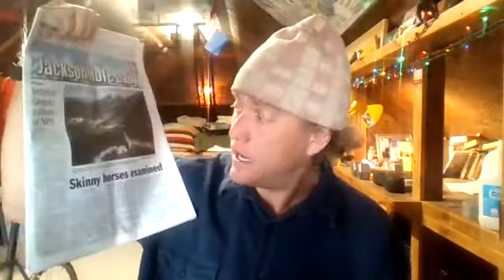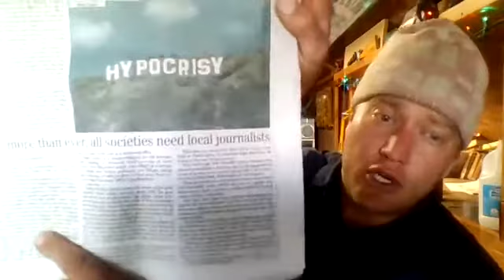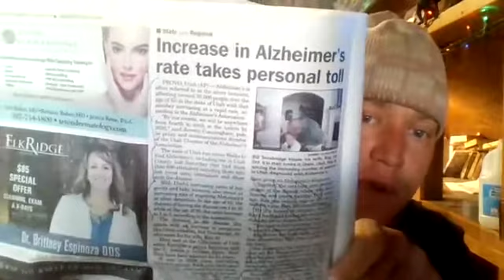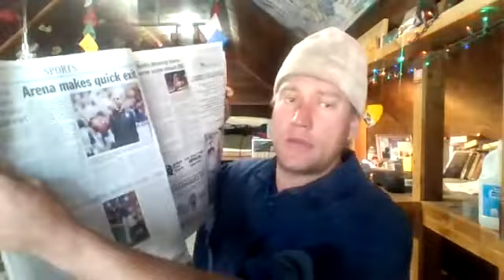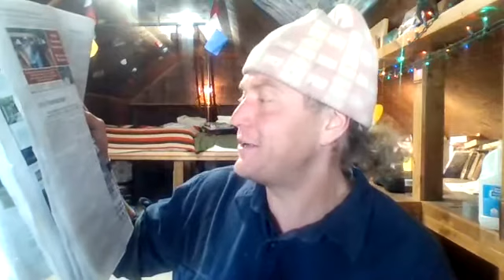Wake Up Wyoming: 10.14.17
🗣🗣🗣 Have DEW (Directed Energy Weapons) been deployed against Northern California? Also, is geoengineering partly to blame for the firestorm there? Is this the "storm" Trump recently warned about? And is it mere coincidence that Hollywood's apocalyptic geoengineering film Geostorm opens in theaters this Friday? Plus other news from Puerto Rico and beyond. Wake Up Wyoming: 10.14.17 ✌️✌️✌️

I hate to do it but have monetized my channel because I am now devoted fulltime to raising awareness and am seeking revenue streams.

If I can net more than $1000 per month via those sources I will demonetize my YouTube channel.